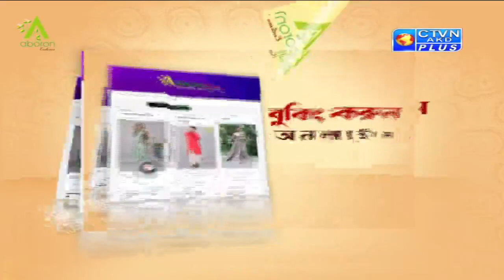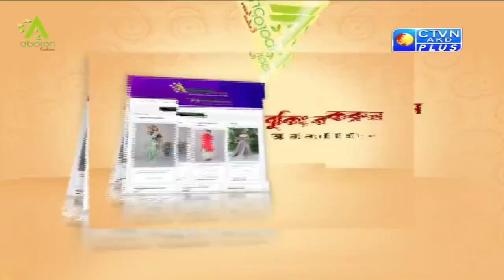ABORON EXCLUSIVE CTVN_23_05_2021 - 11:00 AM